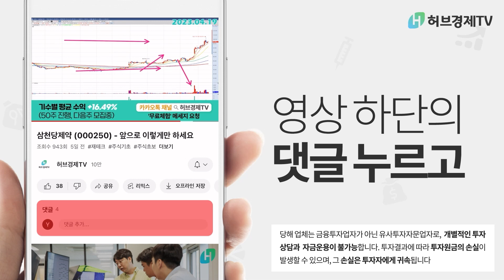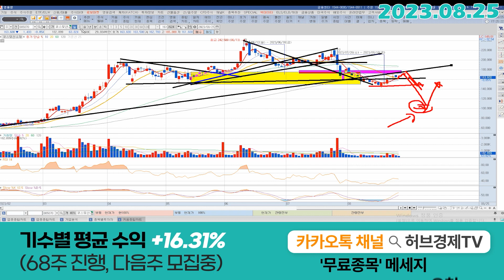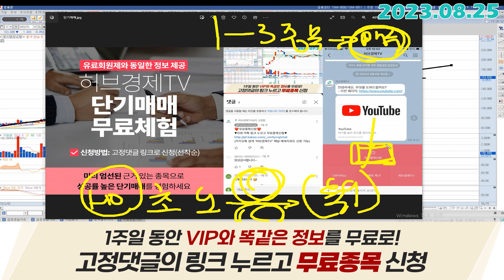코스모신소재 (005070) - 시장이 어떻게 반응할지 모릅니다.